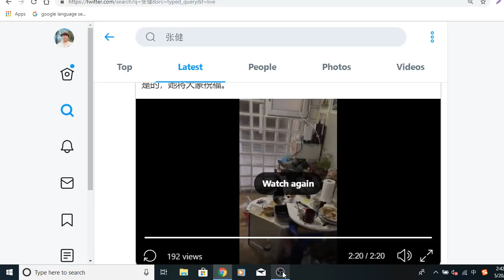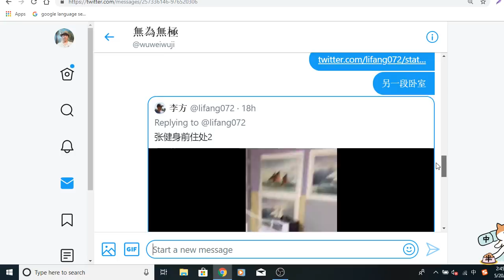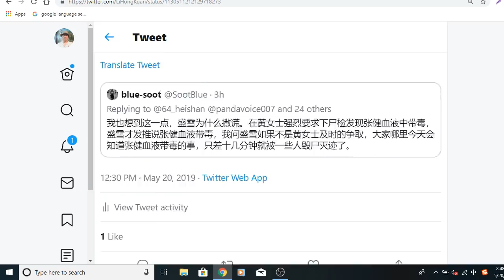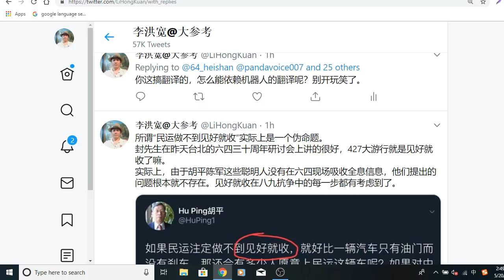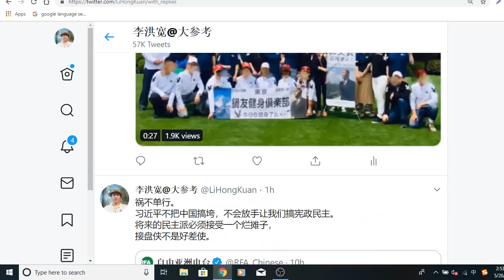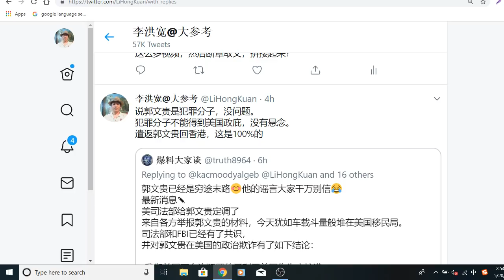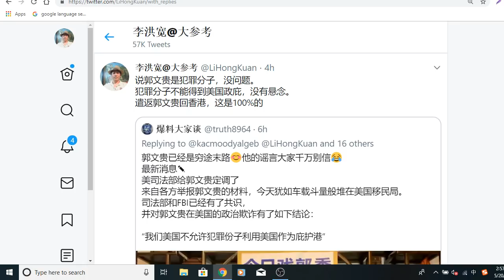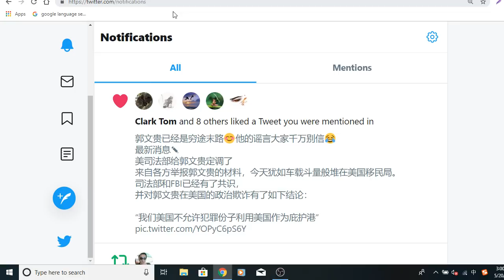2019-5-20首次曝光。张健巴黎的家，非常寒酸。超出我的想象。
首次曝光了张健的居住情况。很差。悲凉。